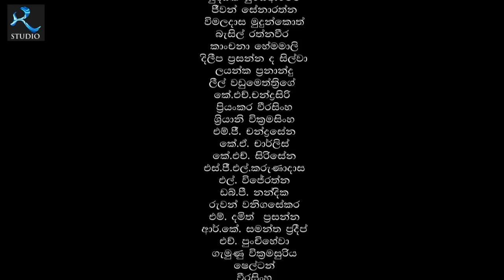muthu minissu | අමුතු මිනිස්සු | Episode 20 | Sinhala Teledrama | RK Studio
Who are Amuthu Minissu (Strange Men)
Existentialism which is discovered in twentieth century has brought a new era of art and literature. Albert Camus was a pioneer who wielded Existentialism in his work. The Stranger (L’Etranger) is written in 1942 by Albert Camus and it was globally well received hastily.
“Amuthu Minissu” is a Sinhala adaptation of The Stranger by Albert Camus.
The protagonist, Manawa represents the modern Atheist. He is a conservative man who lives in somewhere on this earth. He implies to past, Present and future. He Exists with a better will, diving in love evolved with his own existence as a man of truth. Delayed by being true but feeling the peace and living the present.
Manawa Exist in This !

අමුතු මිනිස්සු නම්...
විසිවන සියවසේ දී බිහි වු නව චින්තනයක් වන සාංදෘෂ්ඨිකවාදය ලෝකය තුළ නව සාහිත්‍යයක් හා කළාවක ආරම්භය සනිටුහන් කළ අතර එහ් පුරෝගාමියෙකු වු ඇල්බෙයා කැමූ (Albert Camus) විසින් 1942 දී  The Stranger (L'Étranger) (පිටස්තරයා- සිංහළ පරිවර්තනය) නවකථාව ලියා පළ කරන ලදී. පළ වී නොබෝ කලකින්ම එය විශ්ව සම්භාවනාවට පාත්‍ර වූවාය.
'' අමුතු මිනිස්සු '' ඒ ඇසුරින් නිර්මාණය කැරුණු රූපමය කළා කෘතියකි.
මෙහි එන ප්‍රධාන චරිතය වන මානව නියෝජනය කරන්නේ නව අදේවවාදියාවය. ඔහු මේ ලොව කොහේ හෝ තැනක වාසය කරන  කවර හෝ මධ්‍යධරණි මිනිසෙකු බවට පත් කරයි. තවත් ලෙසකින් මධ්‍යධරණි මිනිසා අතීත, වර්තමාන, අනාගත කුමන හෝ රටක ජීවත් වන්නෙකු බවට ආරෝපණය කරයි. ඔහු ඉනිද්‍රියගෝචර වේ. යහපත් චේතනාවෙන් යුක්ත වේ. ජීවිතය හා ගැඹුරින් බැදුන ආදරයෙන් මුසපත්ව හිදී. ඔහු පූර්ණ නිස්කළංක ප්‍රමෝදයෙන්, සිත් තැවුලෙන් තොරව සනාතන වර්තමානයක වාසය කරයි. තමන් රිසි පරිදි හැසිරෙන්නට ඇති ආශාවෙන් මෙන්ම සත්‍ය පැවසීමේ හා සත්‍යයට එකගව ජිවත් වීමේ ආශාවෙන් මඩනා ලද්දෙකි.

මේ ඔහුගේ කථාවයි...!!!

Directed by RoshanKuruppu
Cast :
RoshanRavindra,
GanguRoshana,
BuddhikaJayaratne,
Seminiiddamalgoda,
HemasiriLiyanage
mahendraperera

raminithanne tele cinema park